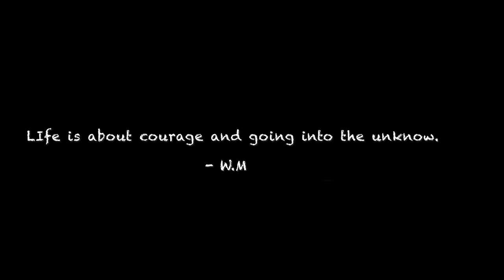A Peaceful Oregon Adventure | Sony a7Siii + DJI AIR 2s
Came across a pretty and quiet lake In the Mt. Hood national Forest. Spent my day relaxing and capturing the beauty. Hope you enjoy!